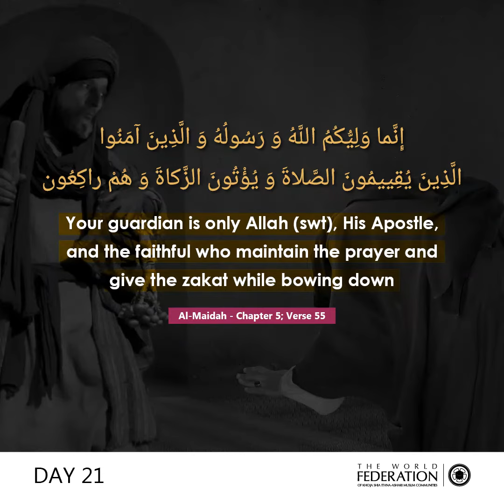Day 21 FeedYourSoul : Imam Ali (as) Living an Impactful Life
Day Twenty One of our FeedYourSoul Series

Let’s commemorate the shahadat of our first Imam, Imam Ali (as) by taking his remarkable examples and implementing them in our daily lives. This video highlights the significance of Imam Ali (as) in the Holy Qu’ran.

Sign up to The World Federation's FeedYourSoulSeries & receive daily emails and WhatsApp messages on: Akhlaq from the Qur'an.